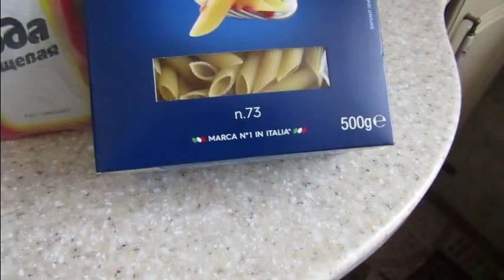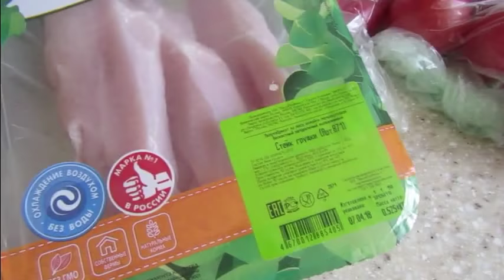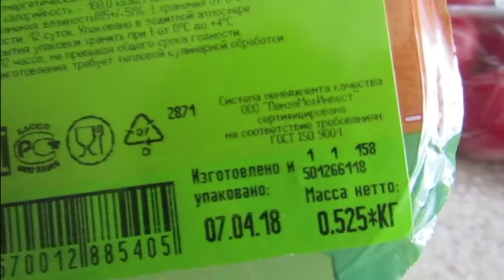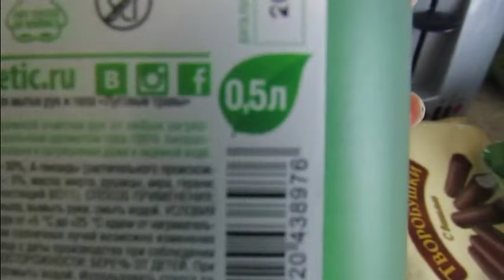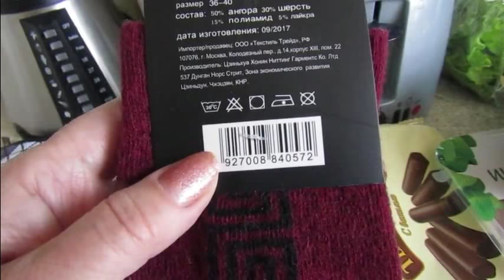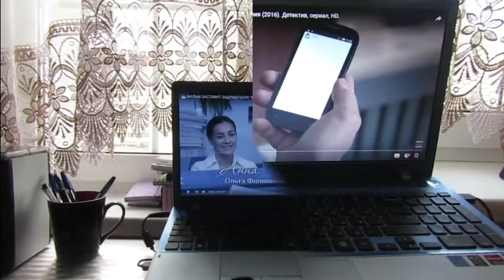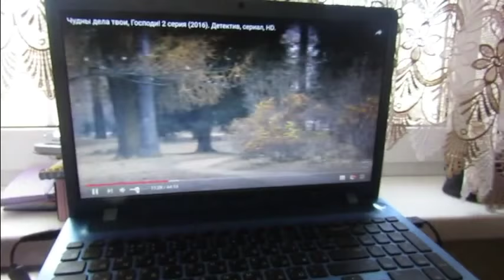ВЛОГ///Ужасная погода///Покупка продуктов///Готовлю///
За окном снова зима.Купила продукты, кое-что в Фикспрайсе, завтракаю, готовлю обед.